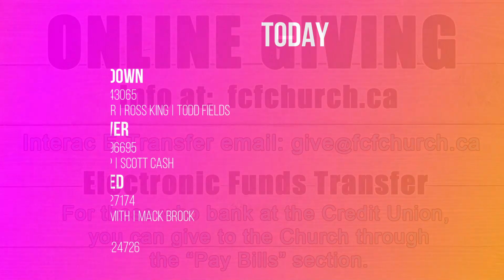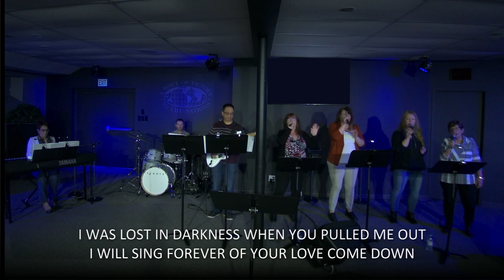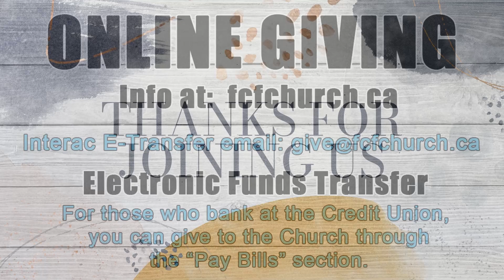Dealing With Negative Thoughts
We can't stop destructive, selfish, anxious thoughts from coming to our mind, but we do get to choose, out of all the thoughts that come to us, which ones to think on.